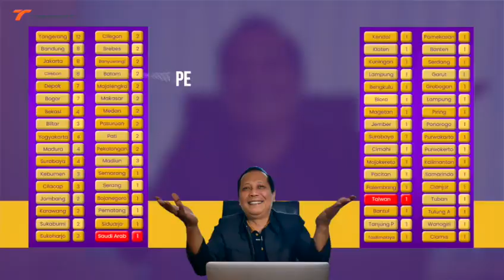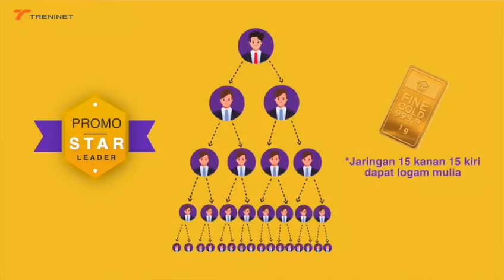WELCOME 2023 TRENINET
Alhamdulillah…
Atas ijin Allah..kami masih tetap berdiri, tetap solid bersama mitra2 kami yang luar biasa, tangguh dan tahan baday, ujian demi ujian berhasil kita lewati di tahun 2022.

Selamat datang 2023,
Mari kita rapatkan barisan, OPTIMIS menyongsong tahun baru yang penuh tantangan, penuh harapan baru.

Bismillah..dengan memohon ridho Allah SWT, Treninet Booster 2023 akan membawa perubahan yang lebih baik, yang bermanfaat, yang siap menjawab tantangan baru di 2023.

Terima kasih mitra2 Treninet semua atas segala dukungan yang luar biasa dan do’a yang tidak pernah berhenti.

W E L C O M E   2 0 2 3

Bandung, 1 Januari 2023